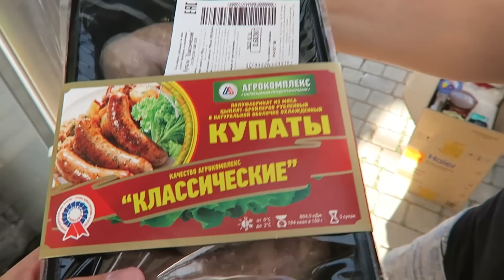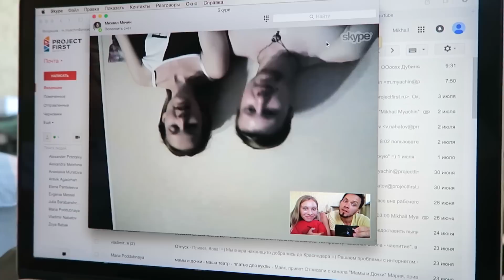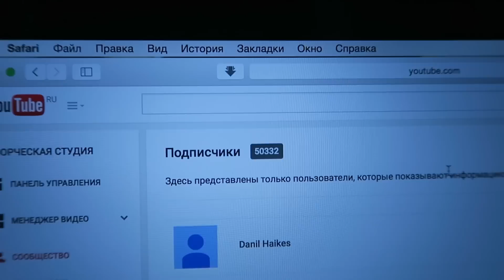SKYPE ВСТРЕЧА КРАСНОДАР - ОМСК [CAMvsMAN]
Михаил Мячин
Алиса Мячина

SKYPE ВСТРЕЧА КРАСНОДАР - ОМСК